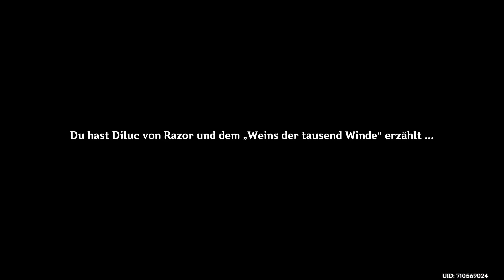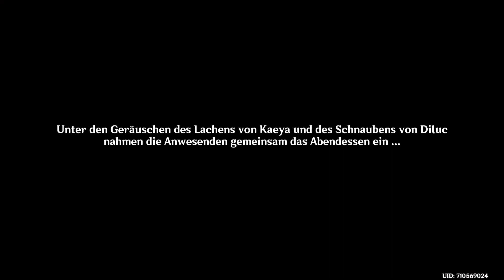Mahl im Weingut Morgenröte | Teil 7 | Genshin Impact 🍷 Weinlesefest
Heyhoo! Willkommen zum 7.Teil des Events "Weinlesefest" von Genshin Impact. 🎉

Essen mit Diluc UND Kaeya im Weingut Morgenröte.

Was bisher geschah (Archon-Story):

Wir konnten Raiden Ei in einem Kampf überzeugen und haben das Augenhatz-Dekret abgeschafft. Yae Miko hat uns erzähtl, dass sie die Gnossis (das göttliche Herz) besessen hat und diese Scaramouch ausgehändigt hat, als sie uns von ihm rettete...

In der Großen Kluft sehen wir Yanfei wieder, der wir bei der Ausführung eines Testaments helfen. Itto, Shinobu und Yelan kommen dazu. Weil Itto und Yelan sich stritten, ist der Boden unter uns gestürzt und wir waren gefangen in der Großen Kluft. Mit Xiao fanden wir den fantastischen Kompass, entkamen und lernten etwas über die 5 Yakshas und das Ende von Bosacius & Boyang.

Wir sind nach Sumeru, um den Dendro-Archon zu finden.
Der Weihrauch von Haypasia lies uns zusammenbrechen und von Irminsul träumen.
Tighnari hat uns geholfen, dem Weihrauch zu überstehen und zeigte uns die Verwelkung durch Irmunsuls Gesundheitszustandes.
Die Krankheit Eleazar ist auch eine Folge von Irminsuls Krankheit, an welcher Collei erleidet.
In Sumeru City wollen wir mit Dunyazard, die auch an Eleazar leidet und mit Dehya am Sabzeruz-Fest teilhaben, aber dieser wird zu einem wiederholenden Zyklus, Samsara. Nahida, welche sich als der Dendro Archson entpuppt, hilft uns dabei, herauszufinden, dass wir alle in Nilous Traum feststecken.
Nahidas Plan Setaria mit ihrem Geistübertragung zu beeinflussen, damit sie uns Dokumente gegen die Weisen bringt, lief schief. Il Dottore erschien am vereinbarten Ort der Übergabe und wir mussten fliehen und ließen Nahida dort stehen.
Auf der Suche nach Tighnari trafen wir Haypasia in Pardis Dhyai, die uns ihre Visionen eines Archons zeigte,... Scaramouche. Wir flohen in die Wüste mit Alhaitham.
In Aaru-Village trafen wir Cyno, der sich mit Alhaitham nicht verstand. Candace rettet uns vor einem Sandsturm und lies uns mit Alhaitham, Cyno und Dehya in einem Raum für Stunden.
Ehemalige Akademiestudenten, die verrückt wurden, leben im Dorf als Wächter, jedoch verschwanden sie fast spurlos. In einem verlassenen Krankenhaus fanden wir mit Alhaitham heraus, dass die Akamdemie Versuche an den Dorfwächtern führt.
Dehya fand heraus, dass Rahman und die Söldner für das Verschwinden der Wächter verantwortlich sind. Bei dem Versuch die Geisel mit Alhaitham auszutauschen, hat uns der Boden verschluckt und uns vor dem Eigang eines Tempels gebracht. Eine alte Aufnahme des Priesters Kasala des Königs Deshret, offenbarte, dass Rukkhadevata und Deshret Freunde/Verbündete waren, die sich opferten, um die Seuche des verbotenen Wissens zu verbannen.
Wüstenbewohner, Söldner, Mahamatra, Akademiker, Reisender und Paimon haben sich verbündet, um den Dendro-Archon, Kusanali aka Nahida zu retten und den Großen Weisen Schach Matt zu setzen.
Am Jnagarbha-Tag arbeiteten wir zusammen und befreiten Nahida.

Spieltitel: Genshin Impact
Entwickler: miHoYo, Shanghai Miha Touring Film Technology Co., Ltd.
Publisher: miHoYo
Genres: Action-Rollenspiel, Open-World-Spiel